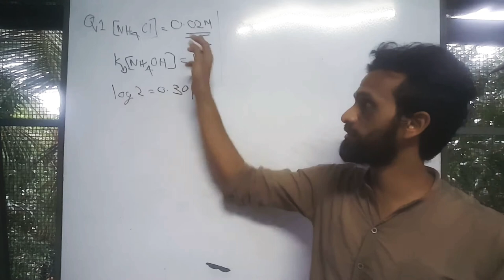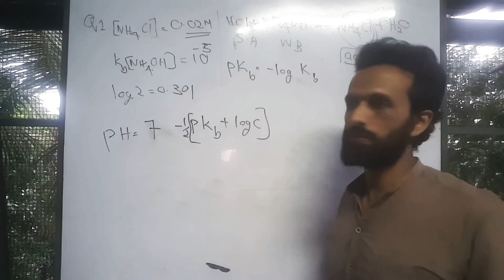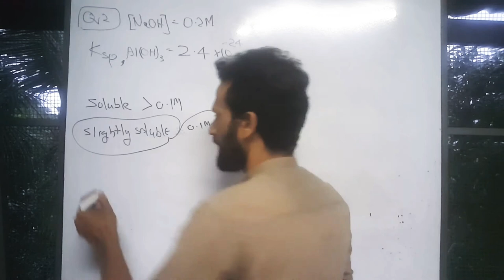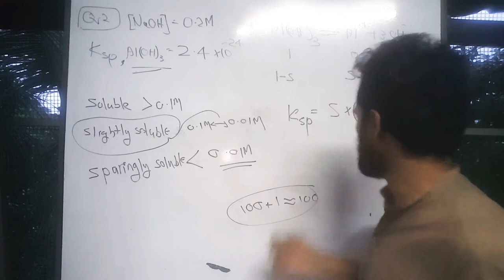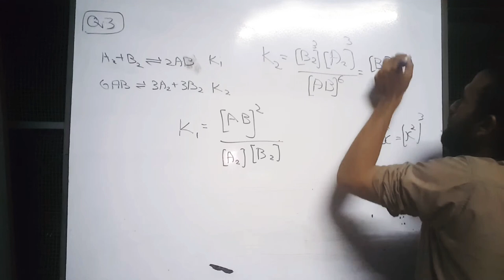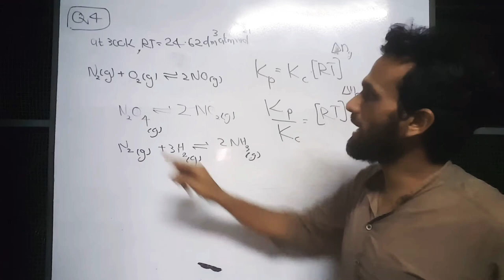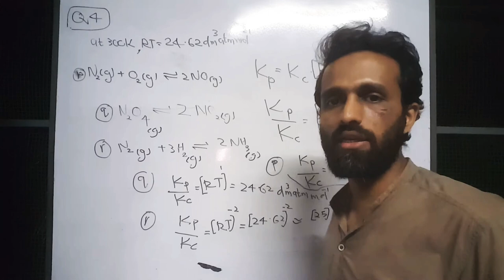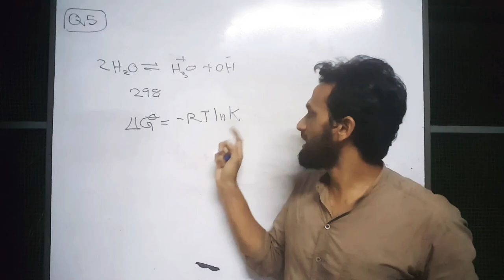Equilibrium 1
Dissociation Consatant , Solubility Equilibrium Constant , Relation Connecting Kp and Kc & Standard Gibbs Free Energy